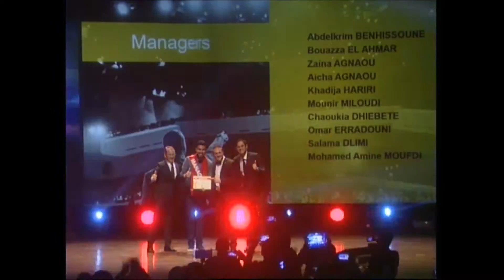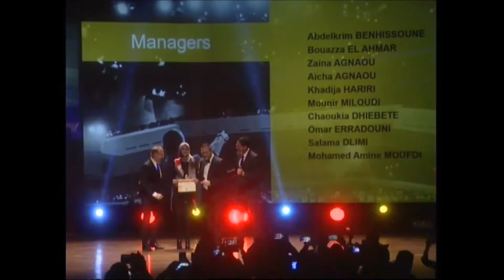FOREVER MAROC - Best Of Success Day